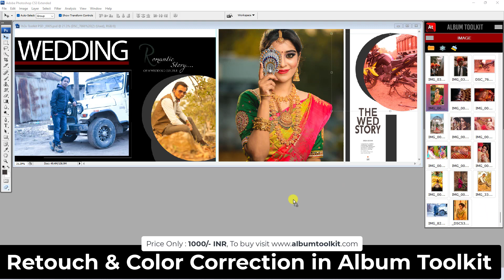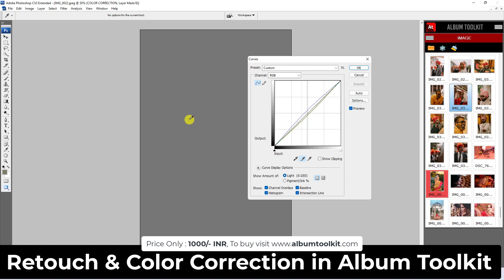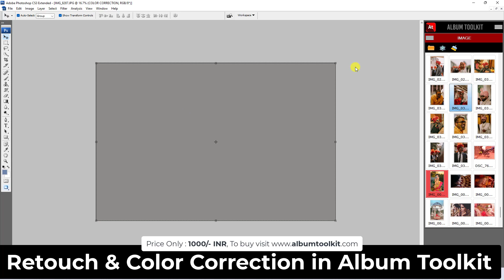Retouch & Color Correction in Album Toolkit